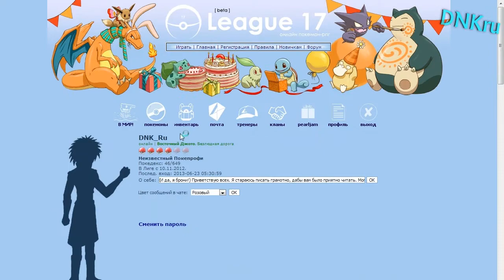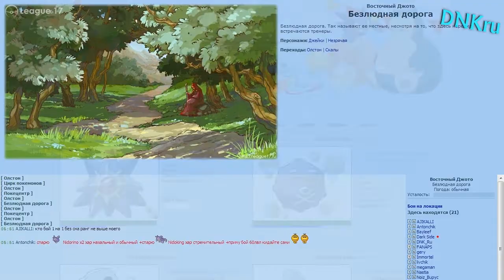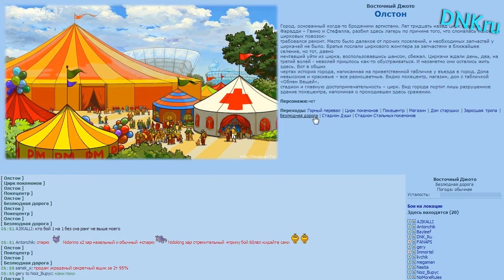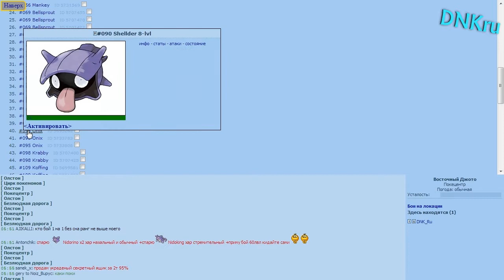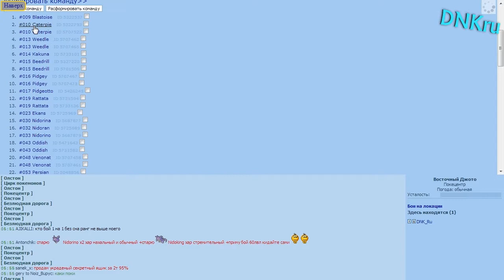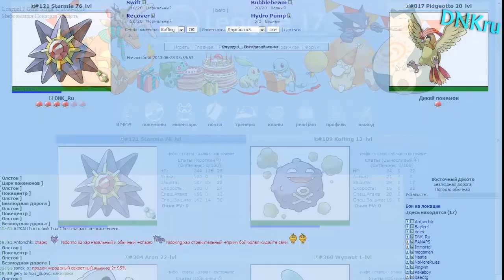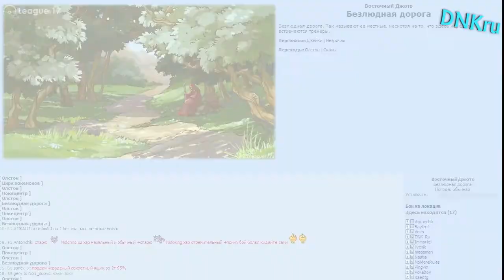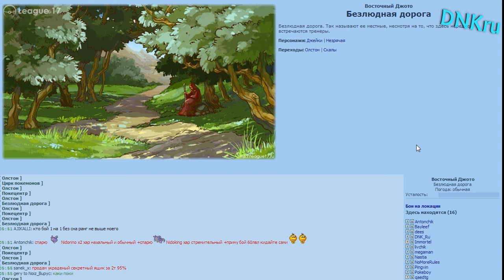League17 - Выбиваем скобу #1-2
Просто небольшое видео про игру League17 (покемоны)
Насчет музыки - оставил исходник из шестой энциклопедии.
Часть 2